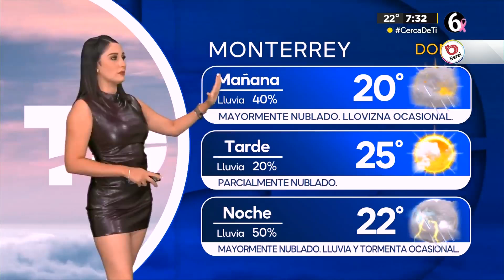Monserrat Contreras 19 10 2024 nocturno